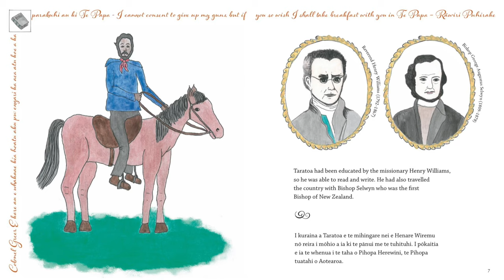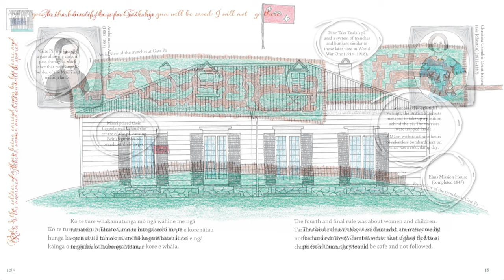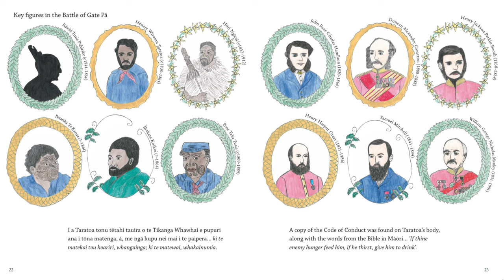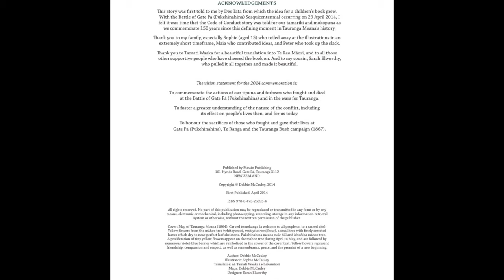Taratoa and the code of conduct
Henare Taratoa penned a Code of Conduct prior to the Battle of Gate Pa (29 April 1864). After the battle, the British were stunned, not only by their defeat but by Māori Compassion.

This bilingual book tells the story of Taratoa's Code of Conduct and the compassionate actions that resulted.

Written by Debbie McCauley
Illustrated by Sophie McCauley
Translated by Tamati Waaka
Published by Mauao Publishing Aotearoa NZ
Narrated by Jess Mill